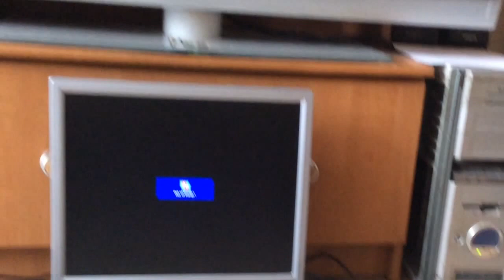Ryś MKII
Ryś MKII adapter USB for Amiga, C64 and Atari ST Computers.